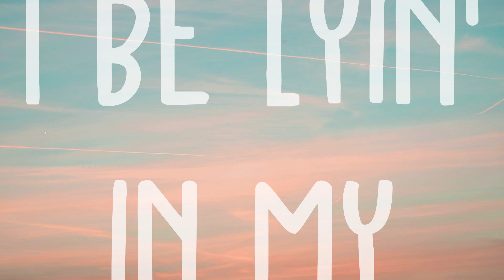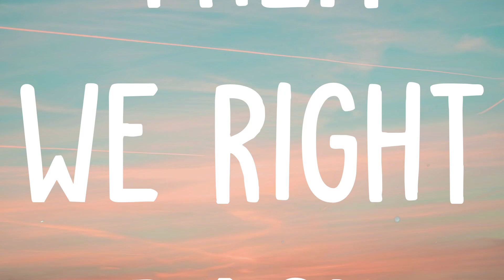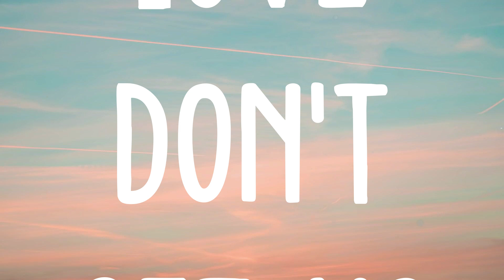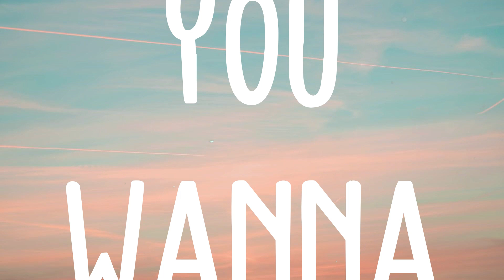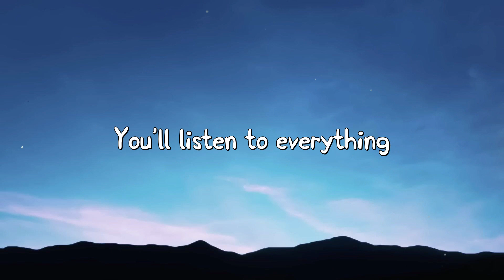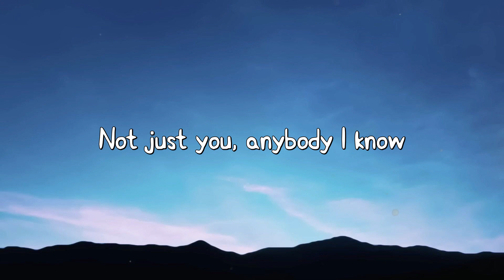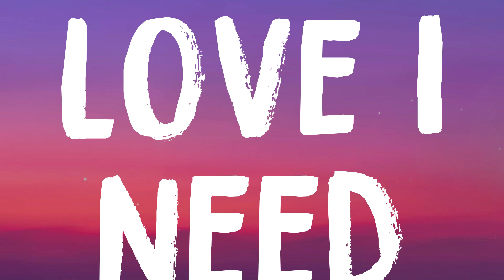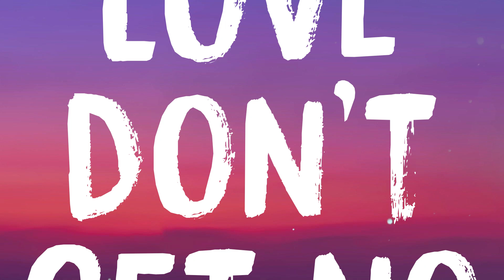AMERICA HAS A PROBLEM - Beyoncé, Kendrick Lamar |With Lyric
AMERICA HAS A PROBLEM - Beyoncé, Kendrick Lamar |With Lyric| 🪕  America America has a problem
  Lamar
  Terror line watcher pgLang collar 9-11 slider
  Look at my garages synced up
  Get the genie out the bottle
  And point it at any model
  Lamar
  What what what ayy what
  Go Stink fuck it up
  Go Stink that's what's up go Stink
  I'm in love
  Hey boo-boo too much
  Complexity to love me from goo-goo
  My momma told me
  That the money outgrew you
  My horoscope said I'm really out my noodle
  I'm troublin' I'm puzzlin' it's sudoku
  Say B yes America got a problem
  Geeked up choosin' love
  Or they chose violence
  Universal please don't play possum
  I'm a business man doin' as follow
  Truthfully I be lyin' in my rap song
  'causе I always fail to mention
  I'll snap homie
  His career didn't come
  With no lifе insurance
  Hope his day one fans got
  Some facts on him
  I'm an honorary Beyhive
  Let's see why them diamonds don't be fly
  They all CGI
  You better get it off your
  Chest like breast reduction
  If she stressed over you
  She stressed for nothin'
  Hold up wait a minute
  Even AI gotta practice clonin' Kendrick
  The double entendre the encore remnants
  I bop like tin men the opps need ten men
  Billboard they know
  After Hov rightfully so
  Simmer down I go
  I go
  Heard you got that D for me
  Pray your love is deep for me
  I'ma make you go weak for me
  Make you wait a whole week for me
  I see you watching fiending
  I know you want it scheming
  I know you need it drug lord
  You want it on you
  Don't I know
  You need love I need some too
  Do you want this like it wants you
  Know that booty gon' do
  What it want to
  Can't hit it one time multiple
  I know you see these rack-rack-racks on me
  Now come and get hi-i-i-i-i-igh
  Twenty forty eighty out the trap
  Hit it with the rap
  Put it on the map
  Then we right back
  Call me when you wanna get hi-i-i-igh
  Tony Montana with the racks
  Ivy P on my bag double G's on my dash
  Nigga I'm bad I'm bad
  Tell me when you wanna get hi-i-i-igh
  Boy you can't get no higher
  Than this no no
  'cause love don't get no higher
  Than this no no no no no
  Grind
  Boy you know I grind
  When I pull up these jeans
  You're mine
  You're mine
  When I step on the scene they
  Can't wait to back it up
  Your ex-dealer dope
  But it ain't crack enough
  I'm supplying my man
  I'm in demand soon as I land
  Just know I roll with them goons
  In case you start acting familiar
  This kind of love big business
  Whole slab I kill for
  Boy you can't get no higher than this no
  Grind
  You're mine
  You're mine